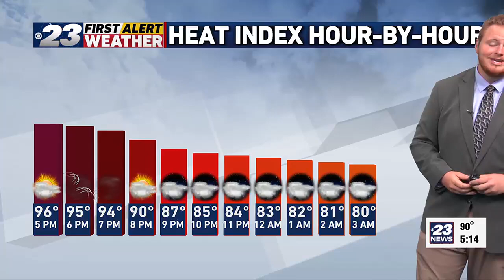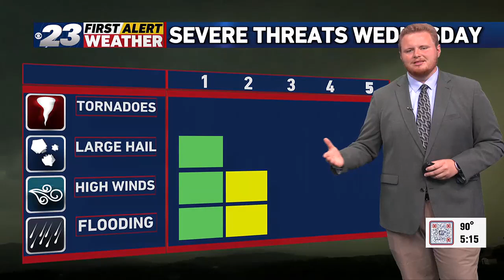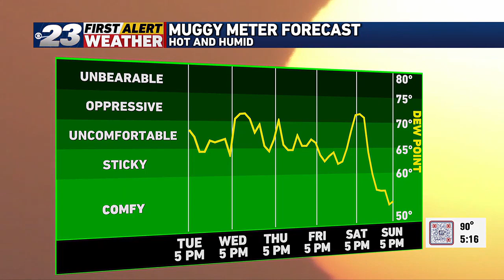Tracking a cold front to enter the Rockford region Wednesday